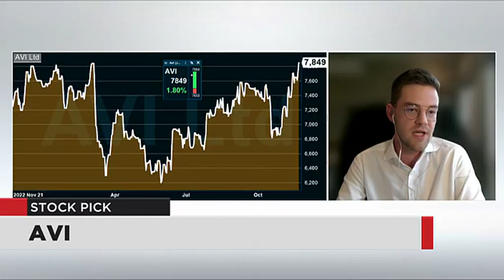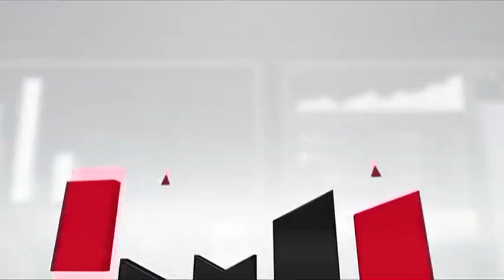WATCH: Daily Pick - AVI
Antonio Senatore from Cartesian Capital chose AVI as his stock pick of the day